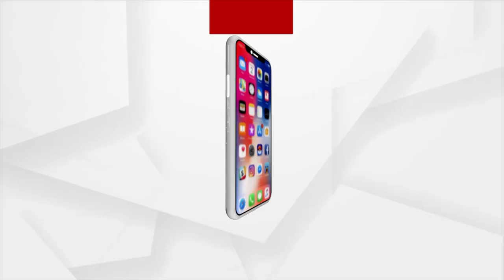12 Dibyang From Odisha Have Participated in the National Wheelchair Fencing Championship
The National Wheelchair Fencing Championship has begun.
It will start today at the East Coast Railway Indoor Stadium in Baneshwar and will continue till the 27th of next month. The mega event was attended by 137 men and women players from a total of 17 states from the national level. The competition has to be played in categories A and B. Twelve Dibyang from Odisha are representing the event. Deepa Mallick, President, Indian Para Sports Association, was the chief guest.